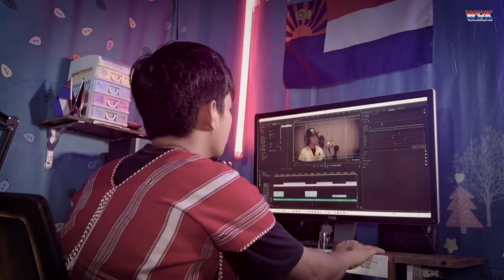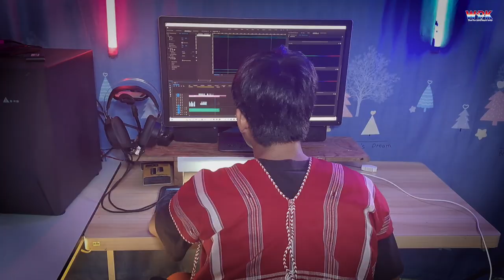အရ့ၩဒိၪထုၬ / A Yay Don Htote Offical Music Video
Title - အရ့ၩဒိၪထုၬ
Vocal - Sa Ai Do, Sa Say Aing Khant, Rap - Sa Lah Lah
Team -  WPK Singer Group
Composer - Sa Lah Lah
Studio - UK Studio
Mixing - Ko Kyaw Kyaw (UK Studio)
Camera & Edit - Sa Ai Do
Production - Delta Production